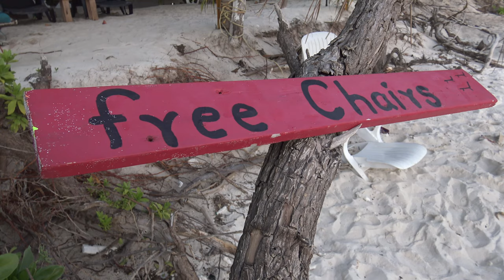¿Se puede viajar barato a Maldivas?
En este vídeo tratamos de dar respuesta a una pregunta que seguro que se han hecho muchos viajeros. ¿Se puede viajar barato a Maldivas?

Maldivas es un país formado por alrededor de 1200 islas en el océano Índico, de las cuales solo 203 están habitadas. Muchas de estas islas han sido compradas por resorts que ofrecen una experiencia lujosa y cara, sin embargo, aún hay islas locales en las que se puede disfrutar del paraíso por un precio mucho más contenido. ¿Quieres saber cómo? Te lo explicamos.